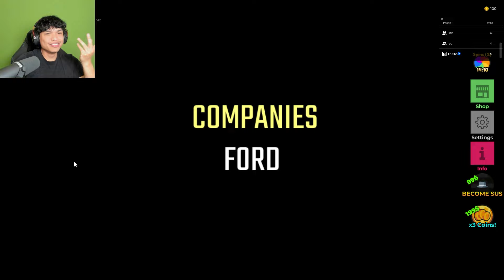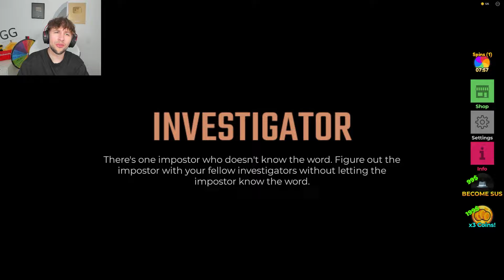ROBLOX WHO'S SUS?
today we play WHO'S SUS w the VC GANG..